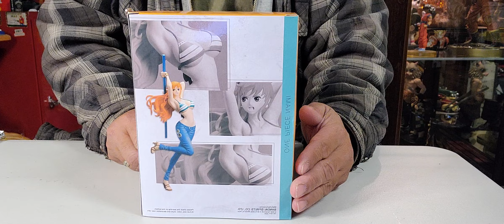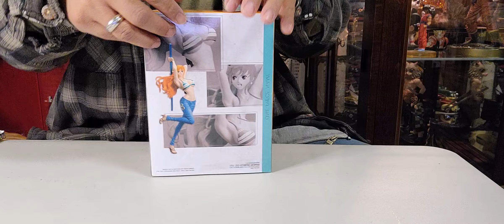NAMI Lady Fight at One Piece Pirate